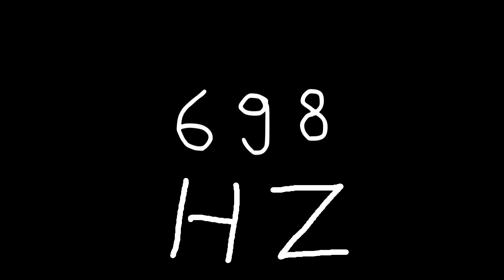698 hz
Just sound.

chords
sounds
noise
tone
noises
tones
audio
wave
waves
sin
sine
sinus
sinoid
heart
heartbeat
resonancy